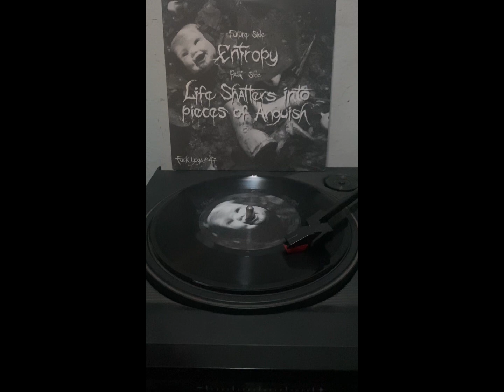Noothgrush 7”-FuckYoga#47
Fan upload. I claim zero ownership rights over this music.

Fuck Yoga #47 - Noothgrush 7”
(vinyl rip-45rpm)

Future Side- Entropy (00:00-04:58)
Past Side- Life Shatters into pieces of Anguish (04:59-09:37)

©️2014 Noothgrush - Russ Kent, Gary Fiederhoff, Chiyo Nukaga, Dino Sommese.

Recorded and mixed by Greg Wilkinson at Earhammer Studios in Oakland, CA on February  11 & 12, 2014.
Mastered by Brad Boatright at Audiosiege on February 13, 2014.